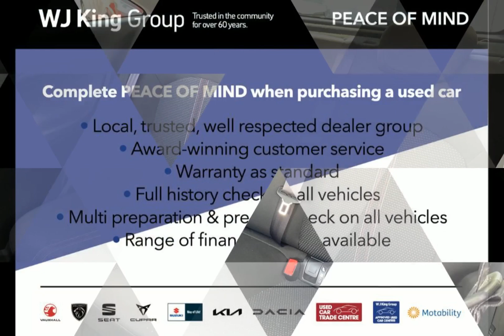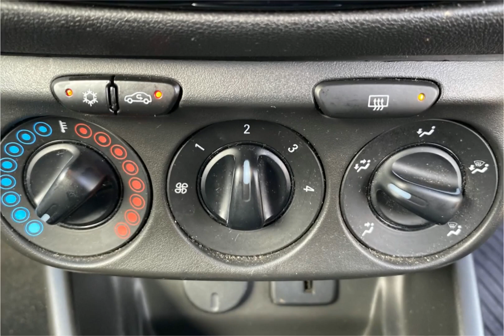WJ King are pleased to offer LV69FGU at an amazing price